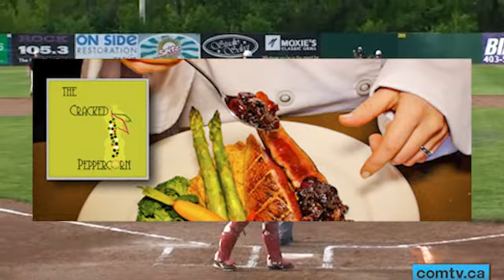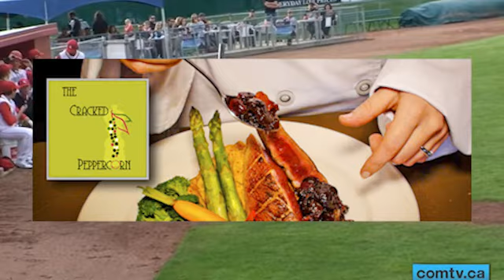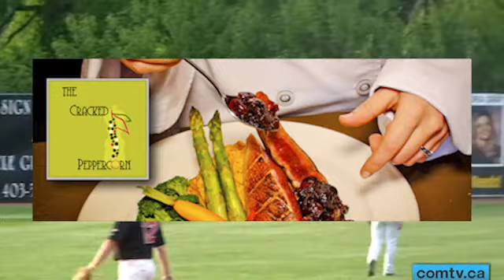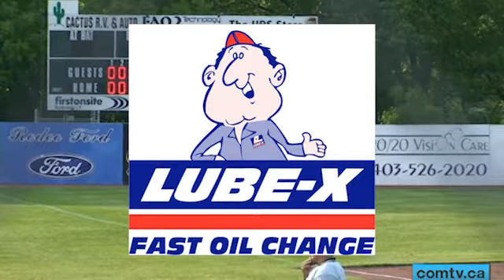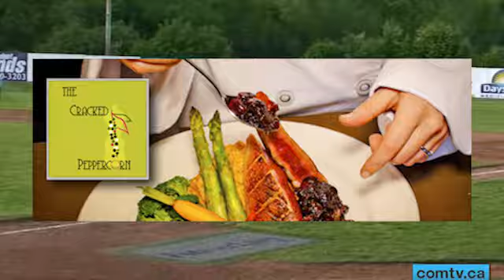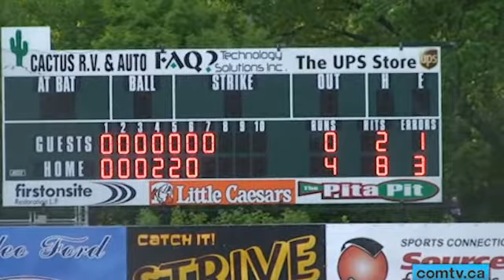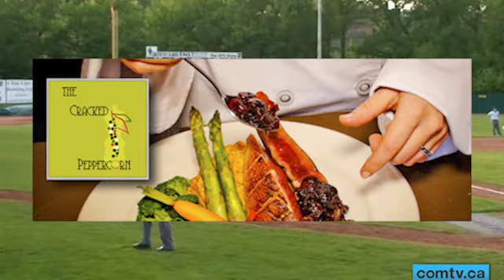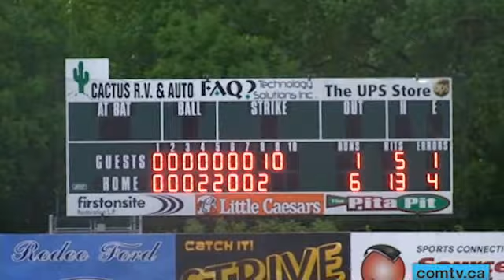comtv.ca - SPORTS: Mavericks Home Opening Game June 1st, 2011